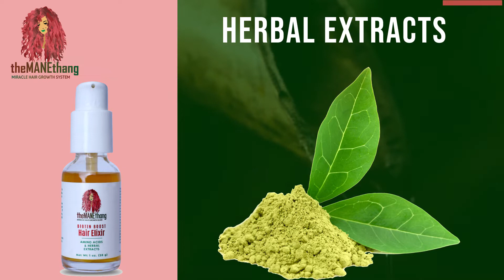Cosmetics Product 3D Animation video ad ‎+91 9871556009 3D animation video ad in low Price (3)